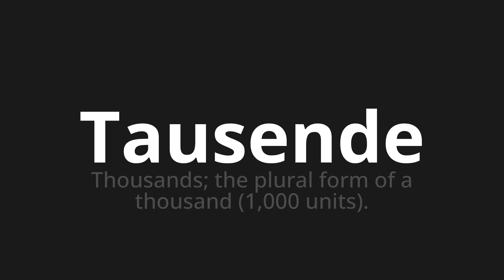How to pronounce Tausende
Master the Pronunciation of 'Tausende which means thousands' - which means : Thousands;The Plural Form of a Thousand (1,000 units). 📝 with @PronunciationGerman 🎓🗣️ - [Your Guide to German]

Learn to pronounce 'Tausende' perfectly in German with our easy and engaging tutorial by @PronunciationGerman! 📖📽️ In this comprehensive video, we provide you with native speaker examples 🗣️👂 and phonetic breakdowns 🎵 to ensure you get the pronunciation just right.

How to say Thousands in German